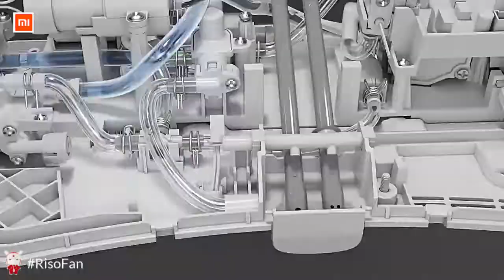Xiaomi Diiib Smart Toilet Seat Cover Instant Hot Type Heating Toilet Lid Warm Air Drying.